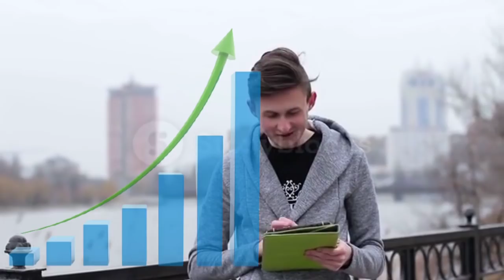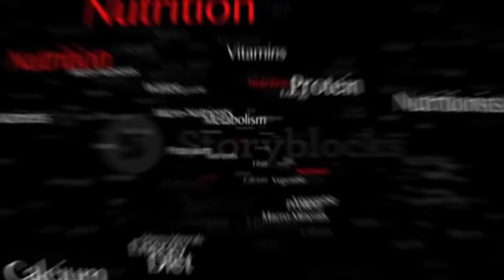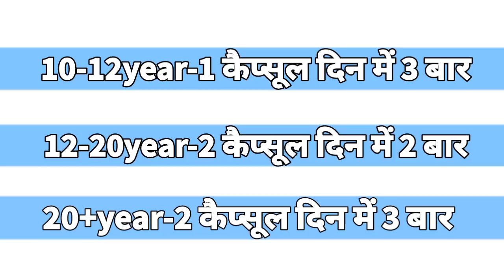3 इंच लंबाई बढ़ाने का विज्ञान - 100% possible | height kaise badhaye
दवा खरीदने के लिए यहाँ क्लिक करें

🎦हाइट बढ़ाने के पीछे का जबरजस्त विज्ञान | The science behind increasing the height
science behind increase hight